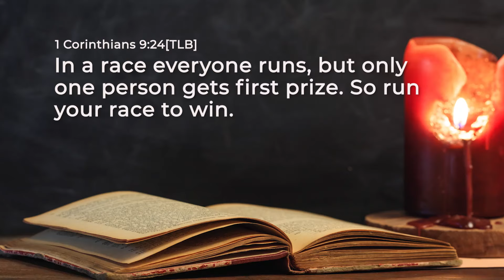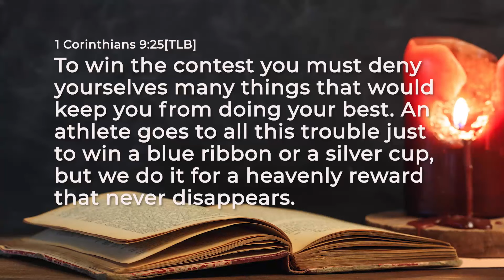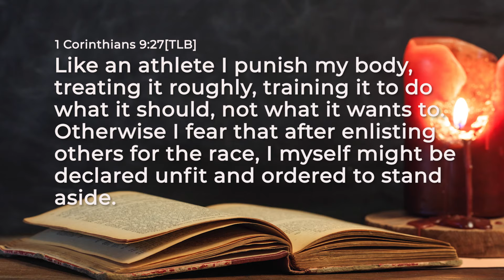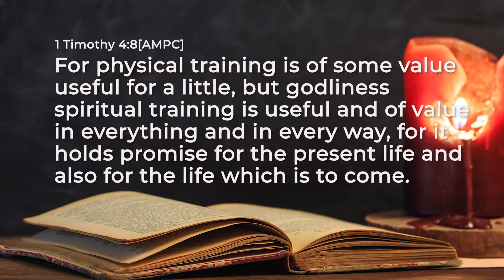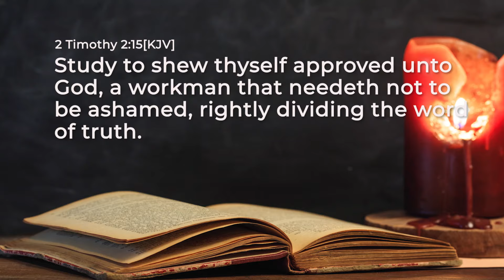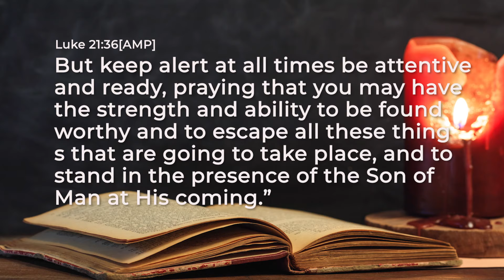How To Stay Spiritually Strong || Wumi Ademola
Athletes In Every Sport Go Through Very Rigorous Training Routines To Stay On Top Of Their Game!🎯 In The Same Way, To Be A Champion You Must Keep Training Yourself. 🏆Discover How In This Week's WordBites Video - How To Stay Spiritually Strong!💪🏻😇 🥰